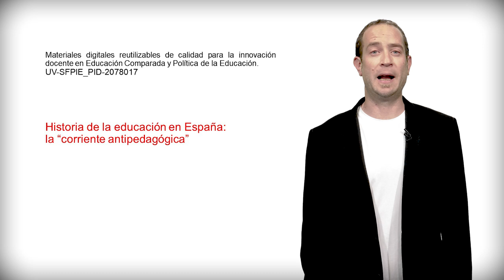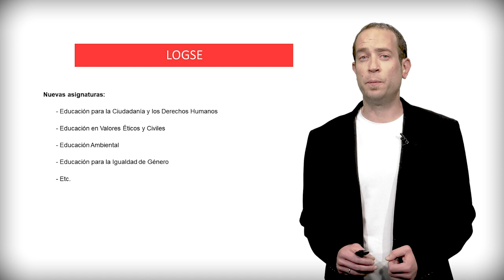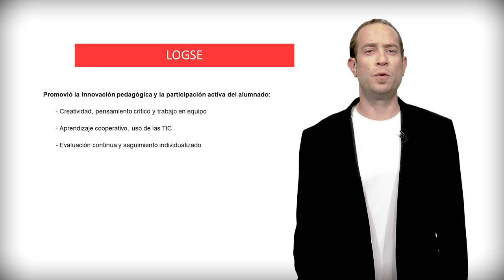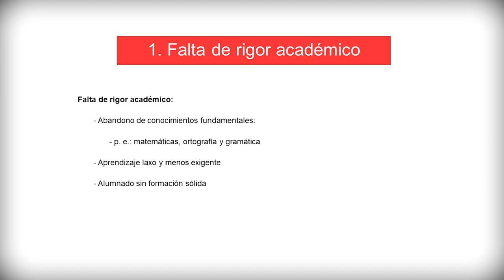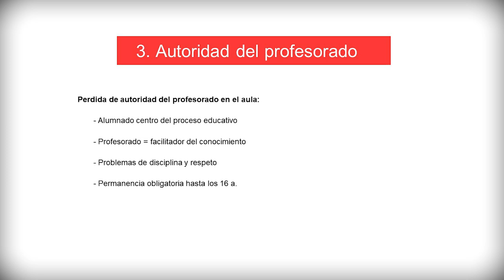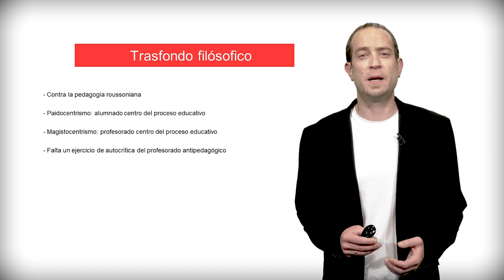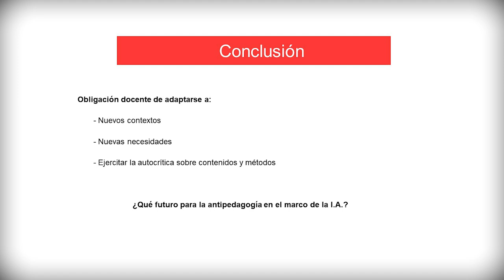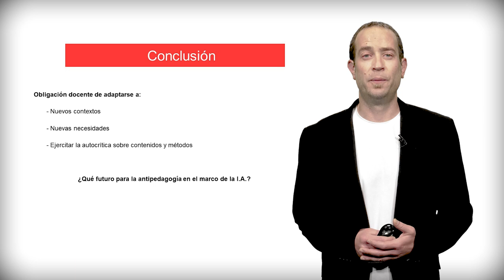Historia de la educación en España: la “corriente antipedagógica”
Se ofrece un breve recordatorio de los principales cambios introducidos por la LOGSE, y se ponen en contraste con las críticas elaboradas por una parte del profesorado de educación secundaria en España.